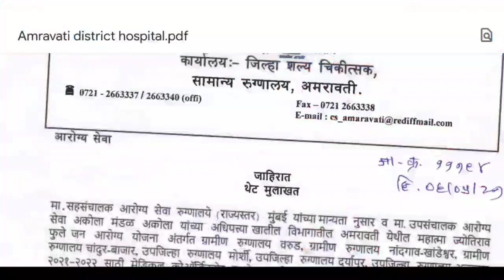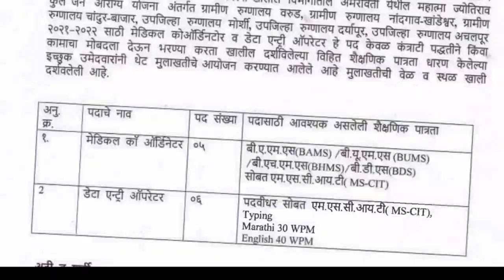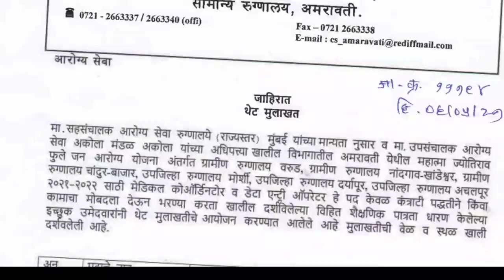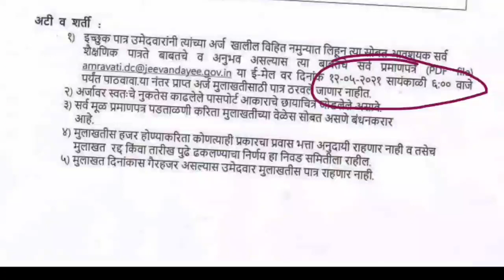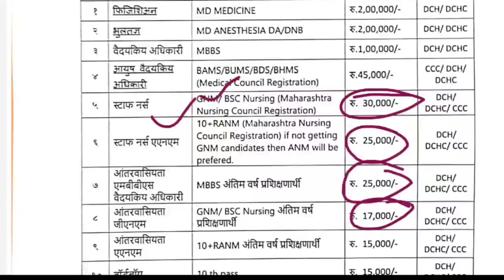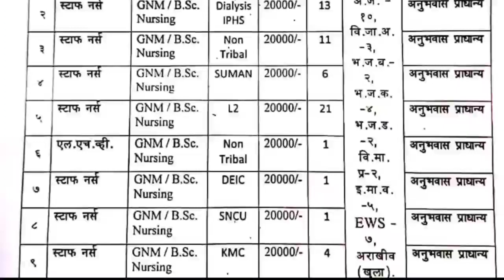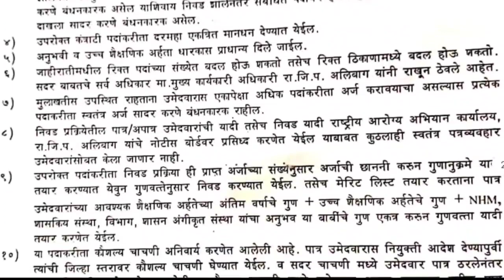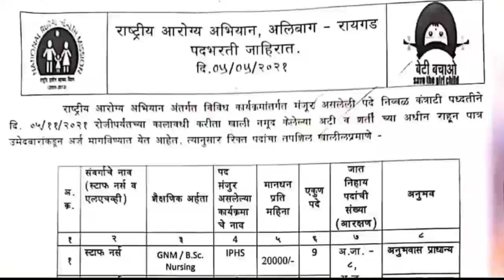आरोग्य विभाग भर्ती 2021 | जिल्ह्यानुसार जाहीरात प्रसिद्ध😊 | ग्रामीण रुग्णालय भर्ती👍👌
या व्हिडिओमध्ये रायगड जिल्हा अमरावती जिल्हा त्याचबरोबर रत्नागिरी जिल्हा व बऱ्याच जिल्ह्यांसाठी आरोग्य विभागामार्फत भरतीची जाहिरात आलेली आहे त्यामध्ये सामान्य रुग्णालय असेल किंवा ग्रामीण रुग्णालय असेल किंवा को कोविड केअर सेंटर असेल अशा विविध जिल्ह्यांसाठी ची जाहिरात प्रसिद्ध झालेली आहे तरी इच्छुक उमेदवार त्याचबरोबर शैक्षणिक पात्रता असणारे उमेदवार यांनी नक्की अर्ज करा त्याच्यामध्ये मित्रांनो स्टाफ नर्स एमबीबीएस डॉक्टर वैद्यकीय अधिकारी डेटा एंट्री ऑपरेटर वॉर्डबॉय लॅब टेक्नीशियन अशा आरोग्य विभागाशी संबंधित ही भरती आहे इच्छुक उमेदवारांनी वरील व्हिडीओ संपूर्ण बघावा व अर्ज करावेत जाहिरातीची पीडीएफ फाईल पाहण्यासाठी लींक वरी दिली आहे आरोग्य विभाग भरती पोलीस भरती तलाठी भरती ग्रामसेवक भरती सरळ सेवा भरती लोकसेवा आयोग अशा सर्व भरतीबाबत या चैनल वरती आपल्याला माहिती दिली जाते त्यासाठी आत्ताच चॅनलला सबस्क्राईब करा व लाईक या बटनावर क्लिक करा

In this video, Raigad district, Amravati district as well as Ratnagiri district and many other districts have been advertised by the health department for various districts such as general hospital or rural hospital or Kovid care center  Apply In It Friends Recruitment Staff Nurse MBBS Doctor Medical Officer Data Entry Operator Wardboy Lab Technician This is recruitment related to Health Department. Interested candidates should watch the above video in full and apply to view PDF file of advertisement.